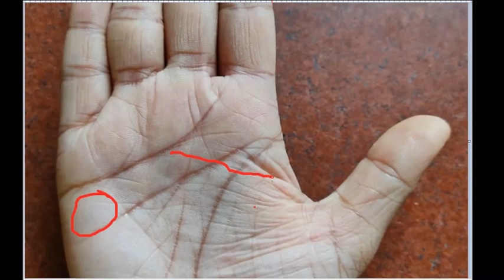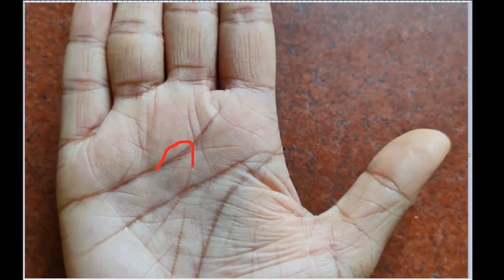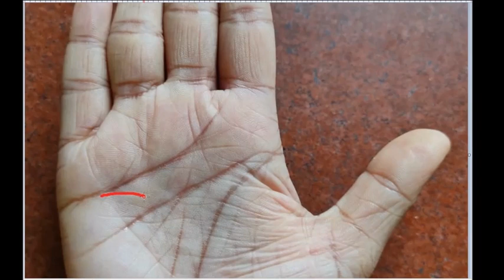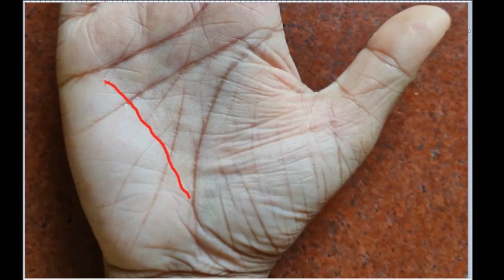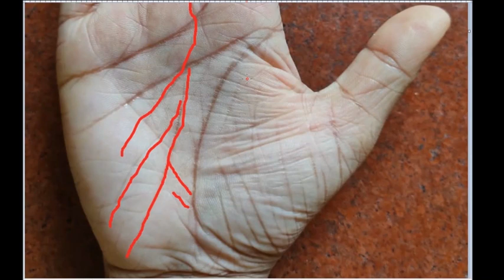महा धनदायी चिन्ह - Multiple Shubh Signs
vbn jhui jmnjke '] qa xc